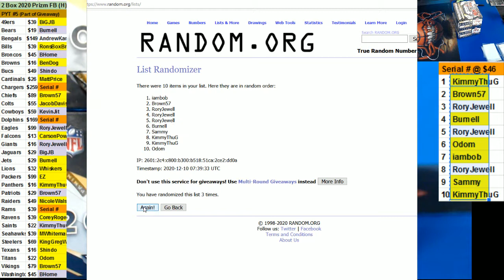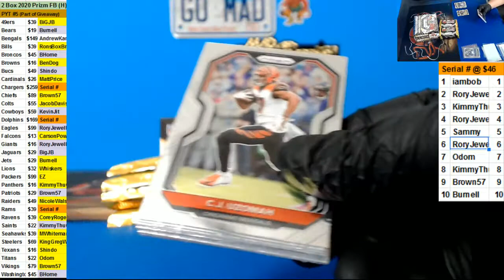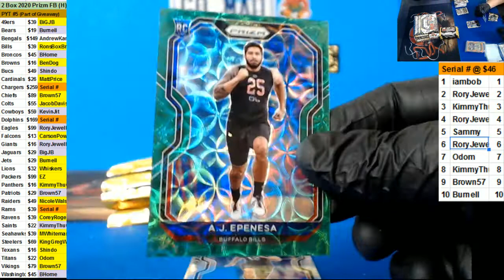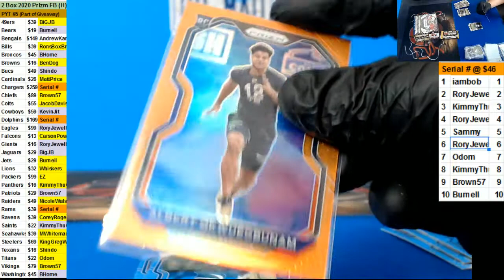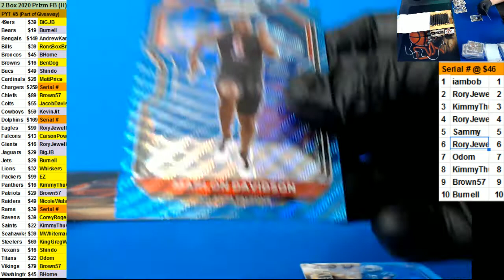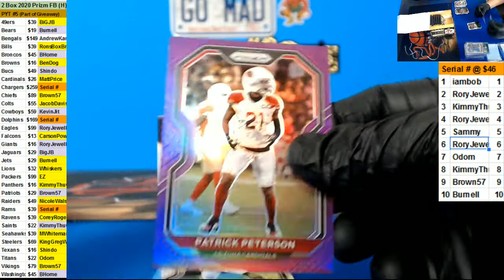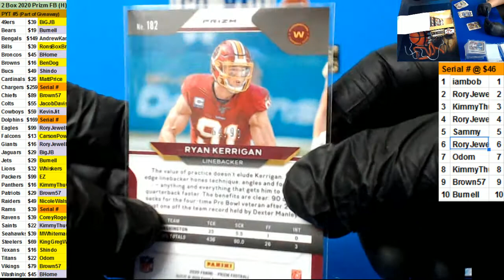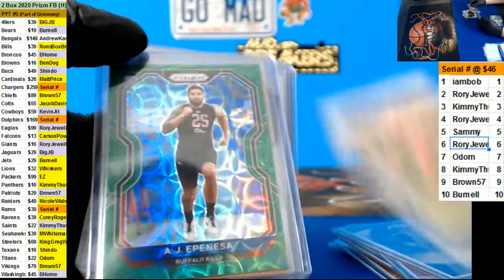12 09 2020 PYT #5 2 box 2020 Prizm Football